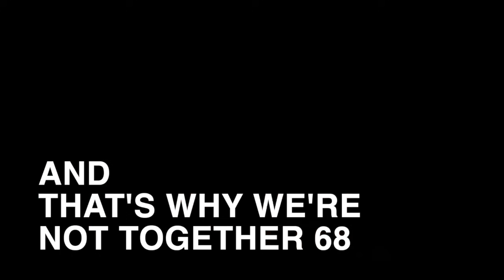069| ENCOUNTERS W/ SCIENTOLOGY & MICHEÁL MARTIN | AND THAT'S WHY WE'RE NOT TOGETHER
JOIN THE MCSAVAGES in a family meeting where Jack recalls his recent near recruitment to scientology, Micheál Martin swung by earlier in the week and his football skills left much to be desired and David and Hannah have their usual strained love dynamics.

TIME STAMPS:
0:00 INTRO
3:30 ASKING PEOPLE TO SUBSCRIBE IS ANNOYING
5:00 NAGGING
6:00 DANCE HALL DAYS
7:47 ENCOUNTER W/ MICHÁEL MARTIN
11:20 JACK RECRUITED BY SCIENTOLOGY
23:00 HANNAH MENTIONS WEF, TRIGGERS DAVID
26:00 DAVID'S NEIGHBOURHOOD ENCOUNTERS
29:30 FURY V USYK DISCUSSION
37:30 ATMOSPHERE AT USYK V FURY
39:46 WHY DO IRISH PEOPLE TALK SO LOUD?
40:55 DAVID'S FORMATIVE FRENCH HOLIDAY
43:22 ALCOHOLIC'S ADVICE TO DRINKERS
46:00 CRAZT TURBULENCE ON SINGAPORE AIRLINES FLIGHT
49:41 DAVID AS EMPEROR CALIGULA
53:00 FINAL THOUGHTS
55:00 LEAVING PRAYER